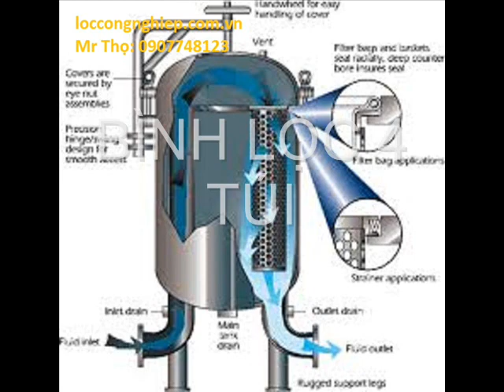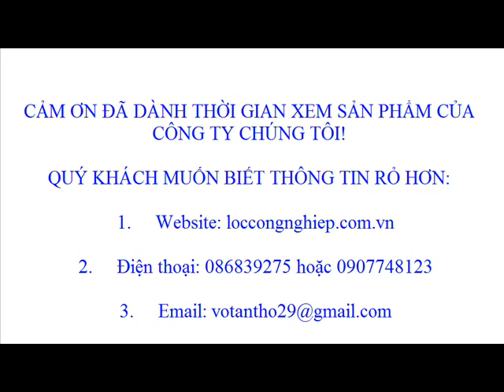Bình lọc túi, bình lọc lõi, bình lọc nước biển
Chúng tôi chuyên thiết kế, sản xuất và phân phối trên toàn quốc về các loại bình bằng inox đặc biệt là bình lọc lõi. Với nhiều model kiểu dáng khác nhau để phù hợp với hệ thống của quý đang sử dụng. Giá thành cạnh tranh, đem lại nhiều mong đợi cho khách hàng.

Tên Sản Phẩm: Bình Lọc lõi

Vật liệu: Inox 304, inox 316

Bình lọc inox bằng lõi có 2 loại: Bình inox 1 lõi và bình inox nhiều lõi

Lợi ích của bình lọc lõi inox bằng inox:

Bình lọc lõi bằng lõi với phương thức lọc ngược nên cấp độ lọc rất tinh, được sử dụng trong điều kiện tiêu chuẩn lọc cao, bình Inox có độ bền cao, tuổi thọ của bình dùng tới 100 năm nhưng vẫn còn tốt, bình inox lọc với công suất lớn chịu được áp lưc cao, khi cần lọc với lưu lượng lớn (bộ lọc đạt được lưu lượng 25 m3/giờ ở áp lực 10 bar), bình có gắn đồng hồ đo áp để kiểm soát được áp suất tránh xảy ra sự cố, được lắp đặt trong dây chuyền sản xuất kín tránh tiếp xúc với không khí, chất liệu bằng inox 304, inox 316 không rỉ giúp cho việc an toàn thực phẩm, với nhiều hình dáng rất đẹp và model khác nhau để lắp đặt phù hợp với hệ thống lọc của quý khách, dể dàng vận chuyển cũng như việc tháo lắp rất đơn giản và gon nhẹ, dể dàng vệ sinh và bảo trì. Đầu tư 1 lần sử dụng mãi mãi, giảm bớt chi phí, đem lại nhiều lợi ích cho quý khách.

Cấp độ lọc:         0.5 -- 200 micron

Hiệu suất lọc:     100%

Áp suất lọc:        6 -- 10 bar

Lưu lượng lọc:   3 -- 200m3/h

Nhiệt độ:              4 - 120oC

Số lượng lõi:       01, 02, 03, 04, 05, 06, 07...20 lõi.

Kích thước lõi:    10inch, 20inch, 30ich, 40inch.

Ứng dụng: Rất rộng rãi trong các ngành nghề khác nhau.

    Trong ngành công nghiệp: lọc hóa dầu, lọc xăng, lọc dầu nhờn lọc nước thảy, lọc nước sinh hoạt, lọc chống tỉnh điện...
    Trong ngành thực phẩm: lọc bia, lọc rượu, lọc nước giải khát, lọc nước mắm, lọc trà, lọc cà phê, lọc tương,
    Trong ngành hóa chất: lọc sơn, lọc mực in
    Trong ngành nông nghiệp: lọc nước nuôi cá cảnh, lọc nước nuôi cá biển, lọc nước nuôi tôm, lọc nước nuôi thủy sản nói chung...